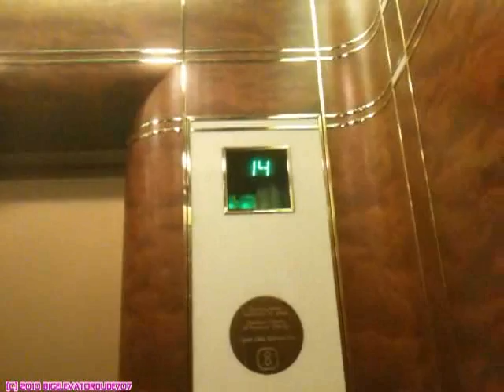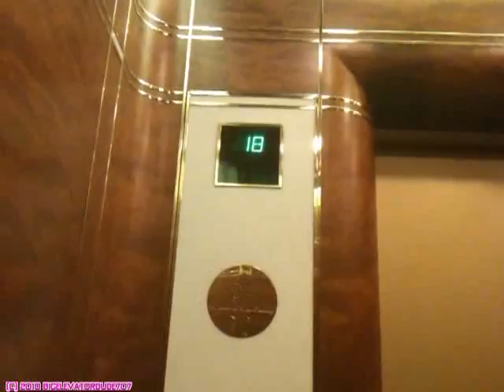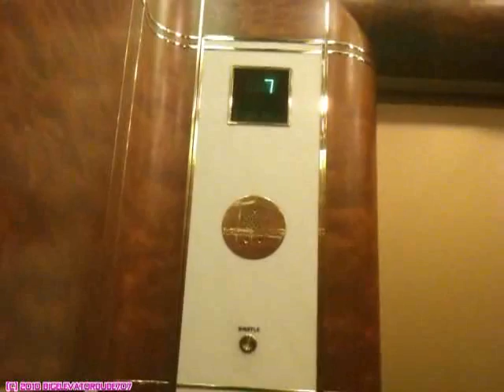OTIS High Speed Double-Deck Elevators @ First Canadian Place (4-24) Toronto, ON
This video was taken back sometime in 2010. These elevators serve floors 4-24 and travel at the speeds around 800-1000FPM. I was on the upper deck.